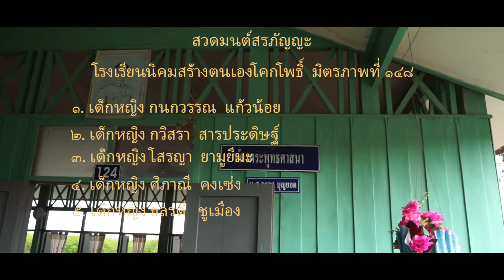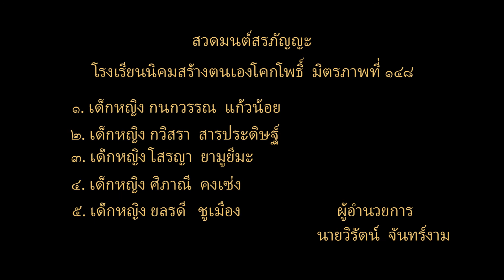สวดมนต์สรภัญญะ โรงเรียนนิคมสร้างตนเองโคกโพธิ์ มิตรภาพที่ ๑๔๘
สวดมนต์สรภัญญะโรงเรียนนิคมสร้างตนเองโคกโพธิ์  มิตรภาพที่ ๑๔๘
๑. เด็กหญิง กนกวรรณ  แก้วน้อย
๒. เด็กหญิง กวิสรา  สารประดิษฐ์
๓. เด็กหญิง โสรญา  ยามูยีมะ
๔. เด็กหญิง ศิภาณี  คงเซ่ง
๕. เด็กหญิง ยลรดี   ชูเมือง
ผู้อำนวยการ  นายวิรัตน์  จันทร์งาม